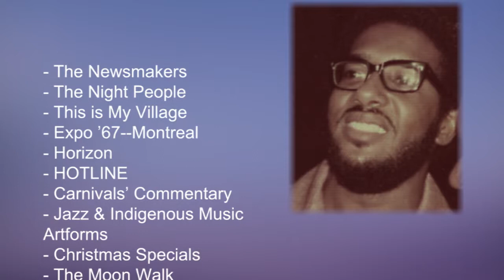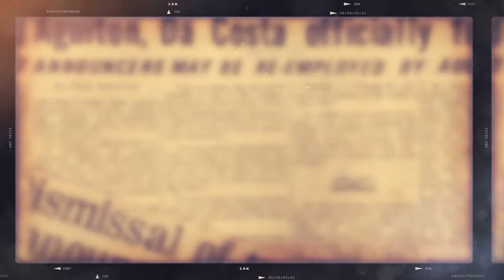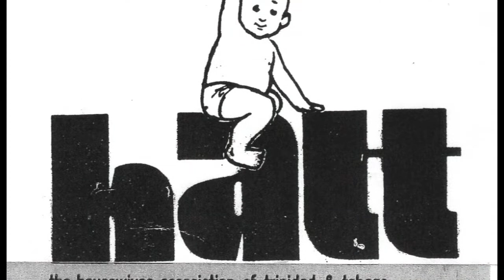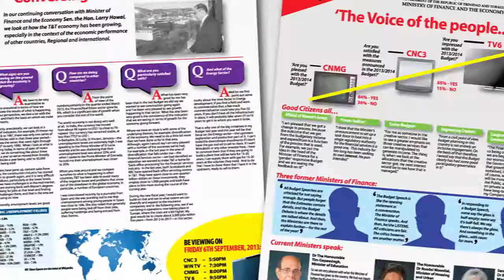Alfred Aguiton - AAATT Awards - VA (2017)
A Media pioneer in T&T